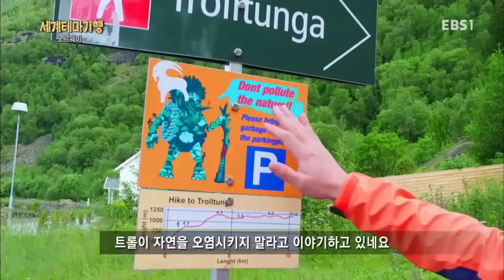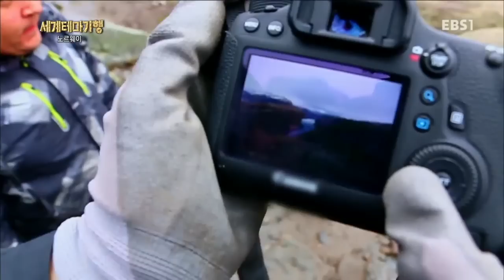세계테마기행 - 대자연의 환상곡, 노르웨이를 달리다 2부- 트롤퉁가를 향하여_#001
대자연의 환상곡, 노르웨이를 달리다 2부- 트롤퉁가를 향하여,

하르당에르비다, 뵈링폭포, 트롤퉁가 트레킹, 아틀란틱 로드, 로포텐 제도에서의 대구잡이,